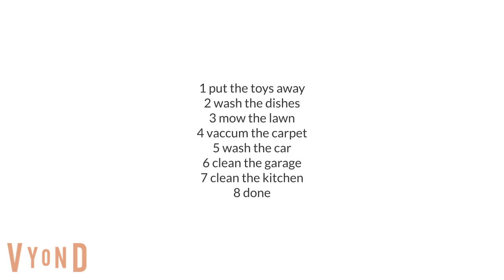The Neighbors Amanda's Chore List.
amanda and her family are doing their chores sence she had her chore list for them to do and when they are done they go to the park for fun.